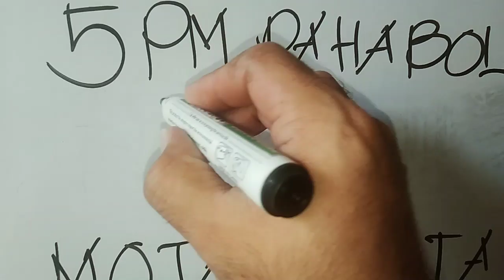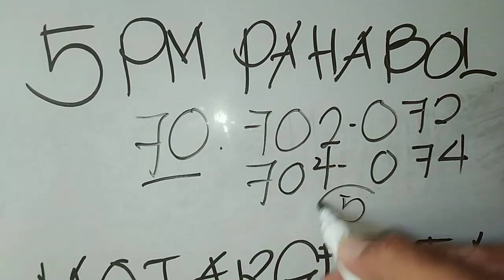5pm pangtarget.july 24,2022